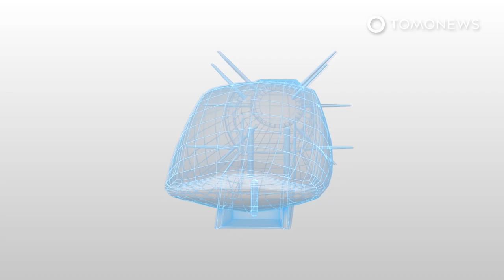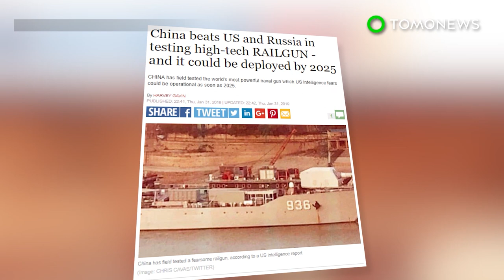Top U.S. General: China’s New Hypersonic Missile ‘Went Around The World’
WASHINGTON — The Chinese hypersonic missile test “went around the world” this summer, according to the second most senior U.S. general, John Hyten.

Speaking to CBS News, the general said the missile “dropped off a hypersonic glide vehicle that glided all the way back to China,” adding weight to the story broken by The Financial Times last month which described the glide vehicle’s ability to travel at five times the speed of sound, the minimum figure to be considered hypersonic.

The vehicle missed its target by around 40 kilometers, but General Hyten called this “close enough” to prompt U.S. concern about China’s new technological capability.

Behind this concern, USA Today reports that while ballistic missiles reach altitudes of 1,300 to 2,000 kilometers before descending and can be detected by radar systems, hypersonic glide vehicles keep a lower trajectory and can manoeuvre within the atmosphere, making them difficult to detect and destroy.

Both types of missile are capable of carrying nuclear warheads, but The Financial Times adds that China’s new missile, which is classified as a “fractional orbital bombardment system,” can also fly over the South Pole, while most U.S. missile defence systems are aimed at attacks over the North Pole.

SOURCES: CBS News, CNN, BBC, The Financial Times, USA Today, The Washington Post, CNN, CNN, WeChat press release, South China Morning Post, Defence Blog, Asia Times, Xinhua Net